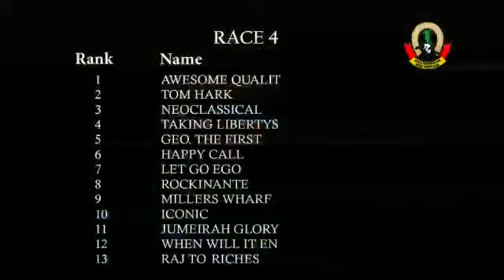الشوط الرابع- 19 يناير 2018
السباق 12 للخيل -- كؤوس وزارة شئون الشباب والرياضة